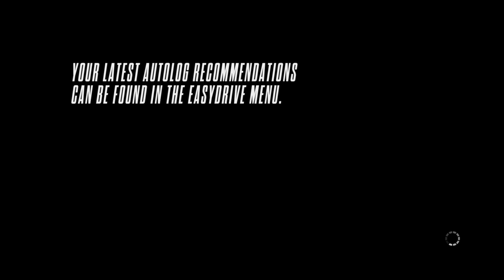NEED FOR SPEED BRO'S CAR WAS MADE FROM SOME ALIEN CRAFT WAS STRONG ASF!!